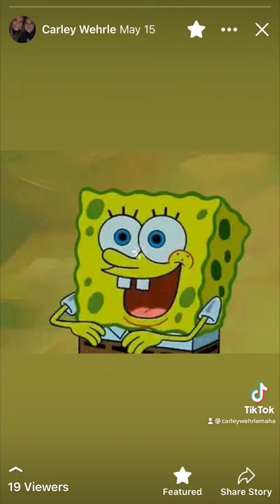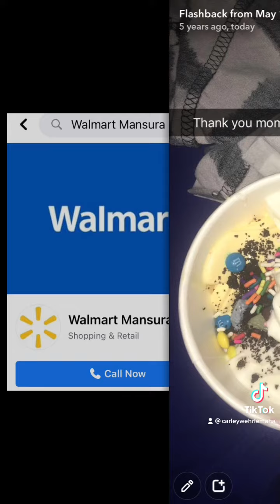5/15/2022: some memories found on this day from over the years